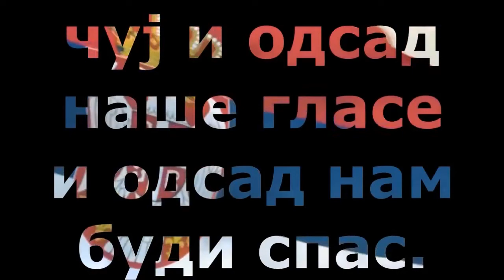ЈУБИЛЕЈ - 100 год. од смрти ДАВОРИН ЈЕНКА